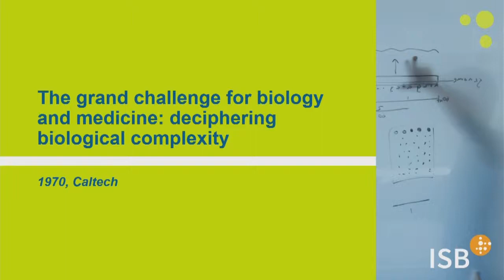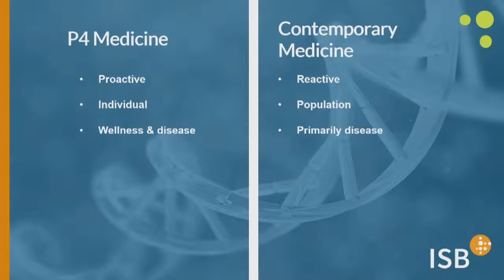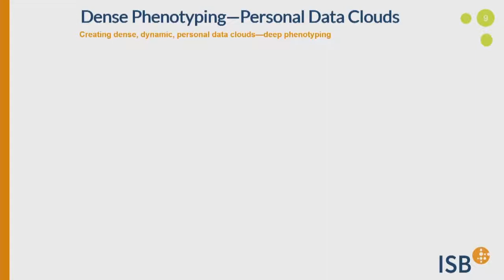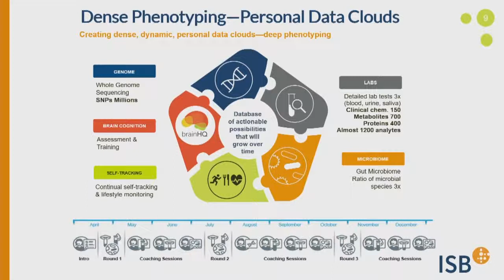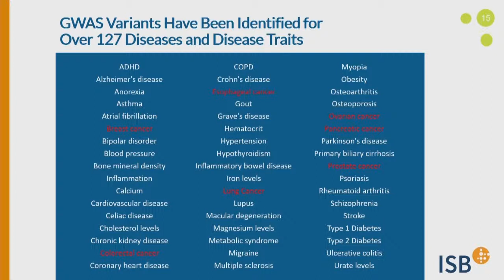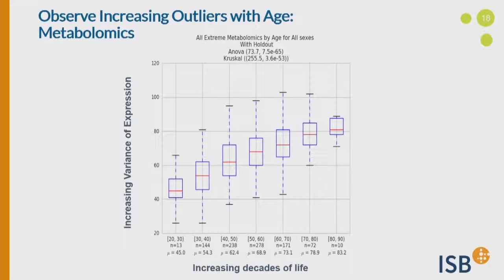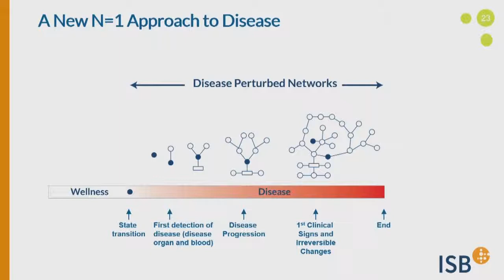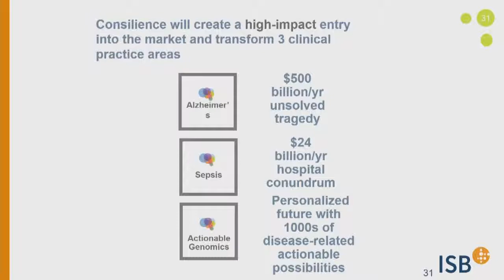PERSONALIZED MEDICINE Day 1 02 Hood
The Revolution of Personalized Medicine – Are We Going to Cure All Diseases and at What Price?

Casina Pio IV, 8-9 April 2019

Aaron Ciechanover

The Technion Integrated Cancer Center (TICC)
The Rappaport Faculty of Medicine and Research Institute, Technion-Israel Institute of Technology, Haifa, Israel

One of the decades-old mysteries in medicine has been the observation that apparently similar diseases have a vastly different course in different patients. Similarly puzzling has been the hugely different response of patients with the "same" disease to similar drug treatment. Some patients respond favorably, some moderately, some do not respond at all, and some develop a broad range of side effects – from mild to fatalities – with or without a beneficial effect of the drug for the primary ailment for which it has been prescribed. Physicians and researchers have been lacking tools to predict the disease course or the response to drugs in individual patients, and have relied largely on statistics. While we have realized that these differences stem from the different genetic repertoire people harbor, we lacked access to the code. When the term Personalized Medicine was coined by Leroy Hood and became part of our daily jargon a bit more than a decade ago, the realization of this goal appeared to be an inevitable milestone on the road of future medicine. The journey began with the sequencing of the first human genome that lasted several years, cost several hundred million dollars, and was completed in 2000. With exciting technological developments, time span and cost have been shortened dramatically and still continue to decrease, converting genomic sequencing into an almost routine clinical test. The development of additional omics platforms (e.g. transcriptomics, proteomics, metabolomics) added important missing layers to our ability to obtain a complete profile of the individual patient and reaching a precise diagnosis of the pathogenetic mechanism of his/her ailment. Yet, the main gain of this revolution is still ahead of us – the discovery of novel disease targets with the development of therapeutic modalities to target them. With the mirror of medicine turning from treating a disease to treating a disease in the context of an individual patient – Personalized Medicine is going to be – in the vision of Leroy Hood – more Precise, but also Predictive, and therefore Preventive. Importantly, it is going to be also Participatory, where the patient is going to play a major role in the decision-making process of his/her treatment, and the physician becoming more of a professional consultant rather than an absolute authority. The newly evolving medicine is therefore known also known as the 4P's medicine.